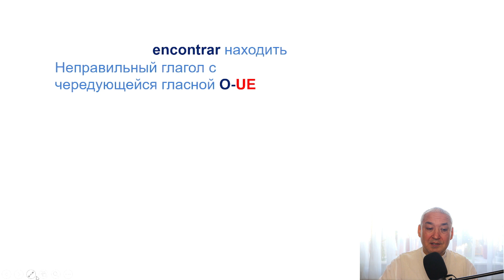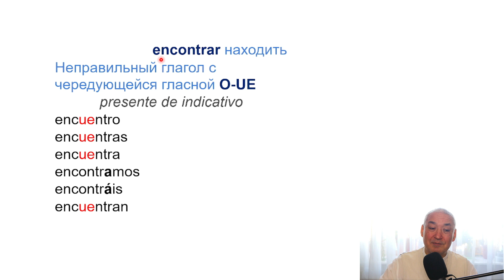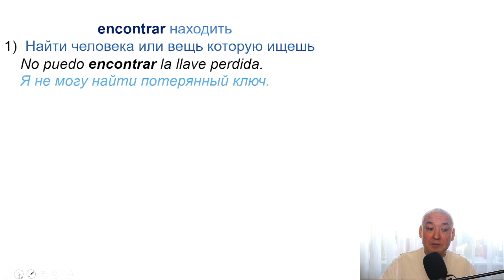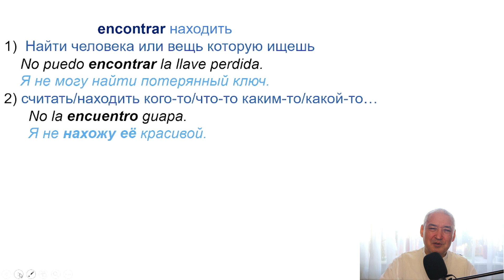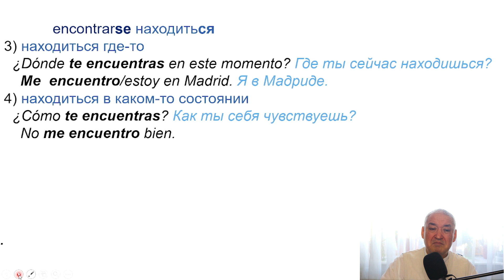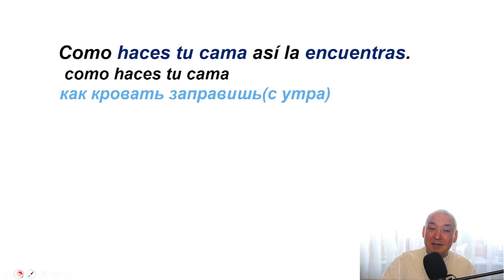Испанский язык. 36 и 6 самых нужных глаголов. ENCONTRAR